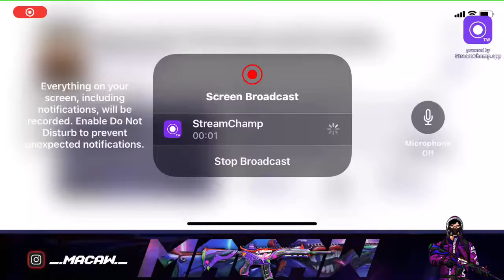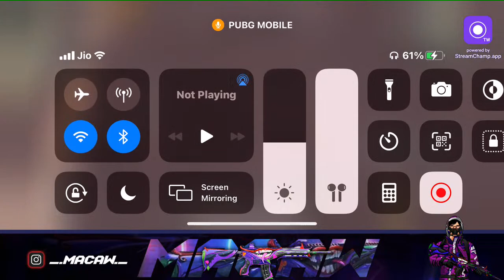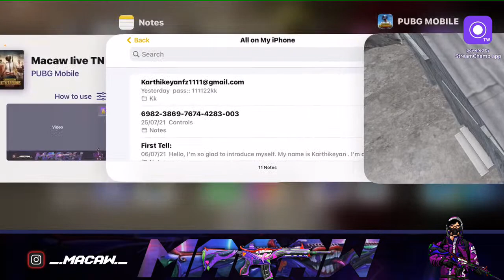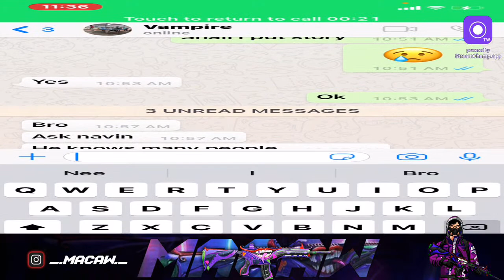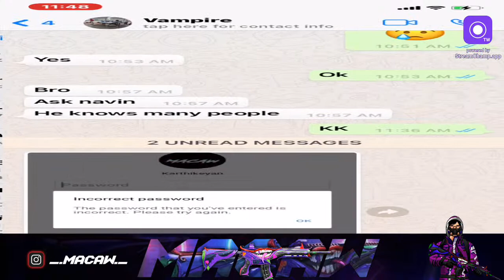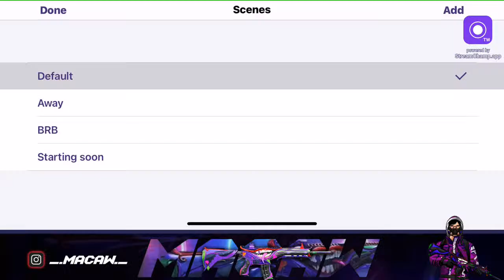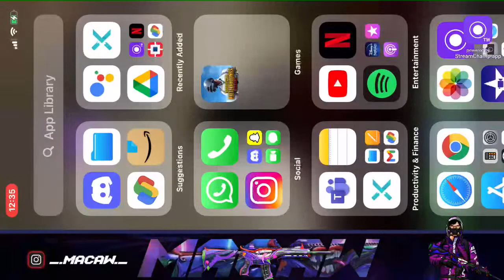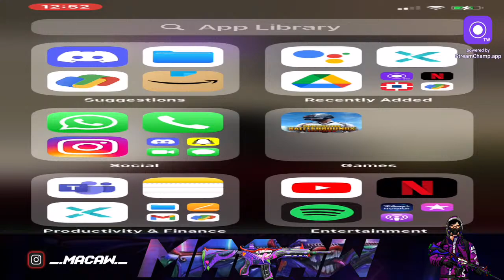MACAW Live Stream || TN Scrims (5\8)